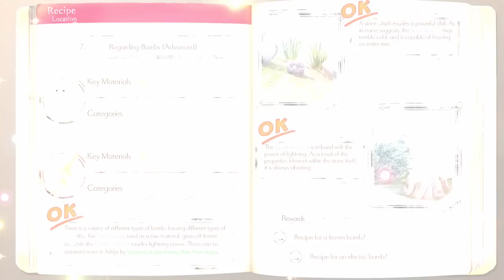Atelier Lulua: The Scion of Arland Review (Nintendo Switch) - Best Atelier To Date?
Atelier Lulua may just be the best Atelier game to date despite the fact it's the first game in the Arland series to not have an English dub option.

Want to be as Comfortable as I am? Check out Secret Lab's Range of Gaming Chairs

Follow Jay on Social Media!

♥ Special Thanks to Legendary Tier Patrons ♥
Andreas Becker
Sormon
HologramSmam